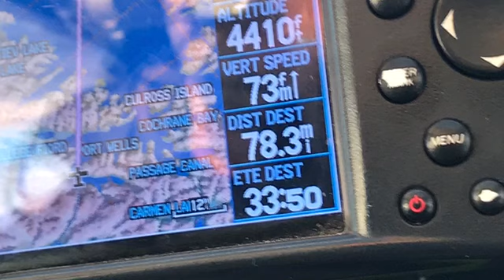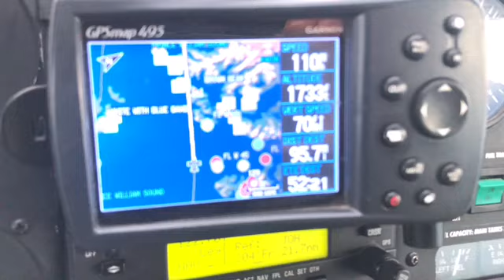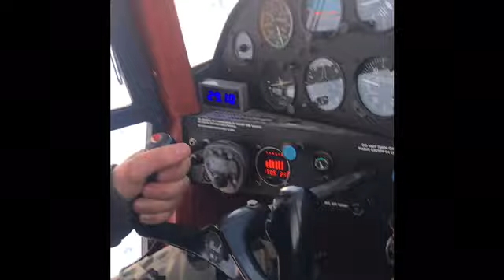Sitka Blacktail deer hunting Alaska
This was my first big game animal! A Sitka Blacktail deer. We were hunting in Prince  William Sound Alaska.